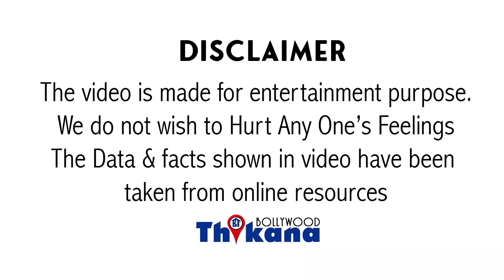Vinod Mehra की बेटी Soniya ने पहली बार खुल के बताया Rekha के साथ अपने पापा के Affairs के बारे में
VinodMehra की बेटी SoniyaMehra ने पहली बार खुल के बताया Rekha के साथ अपने पापा के Affairs के बारे में